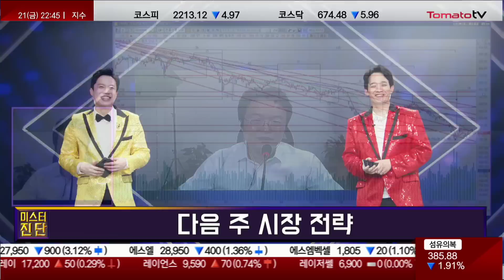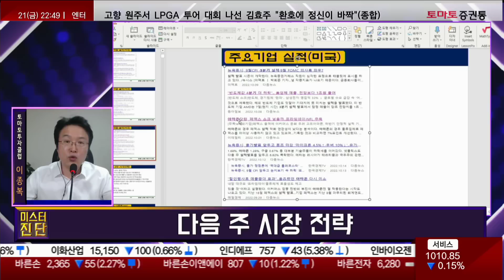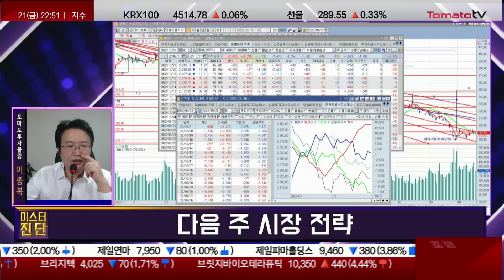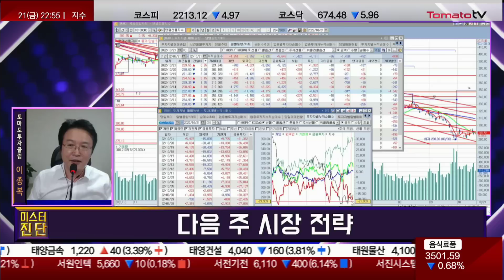10월 말, 다음 주 시장 전략! [미스터 진단 2부 / 이종복]